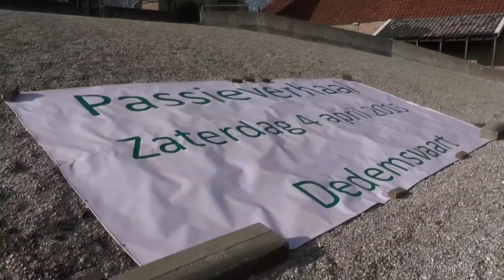Kruis "Passieverhaal" ter promtie op het Kalkoventerrein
Dedemsvaart zaterdagmiddag 28 februari 2015